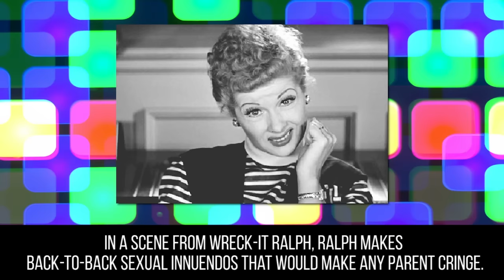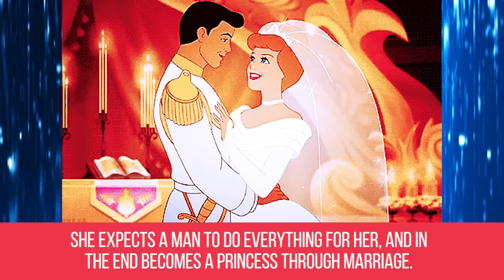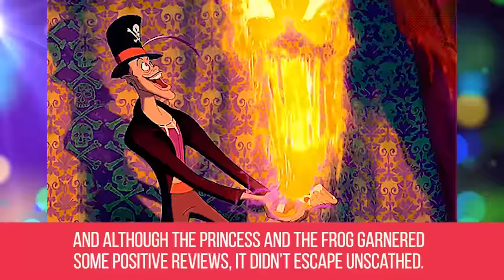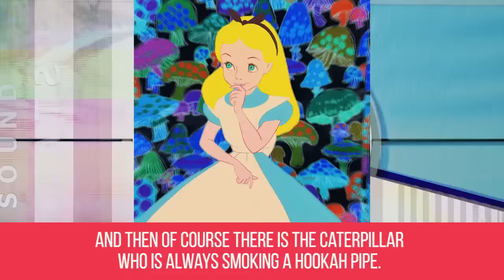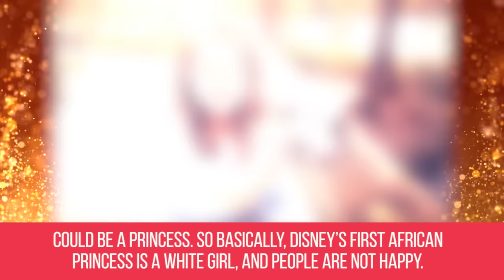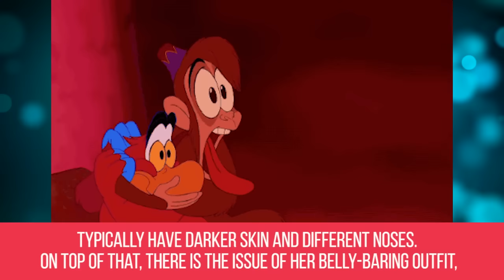Surprising Scenes In Disney Movies COMPILATION